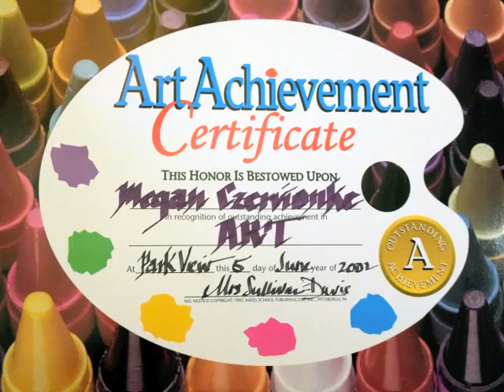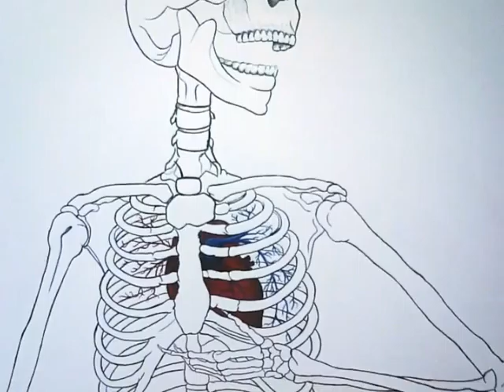ARTE 344 MIDTERM